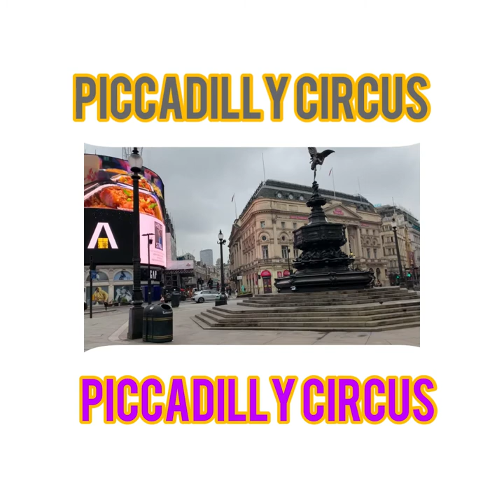PICCADILLY CIRCUS LONDON A MOST FAVOURITE VISITING PLACE OF THE UK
لندن کی مشہور سیر گاہ اور سیاحوں کی توجہ کا محور پیکاڈیلی سرکس جہاں ہر وقت لوگوں کا رش رہتا ہے اور یہ جگہ پراڈکٹس کی مشہور کے لیئے بھی مشہور تھے